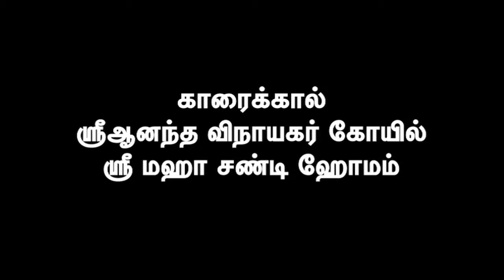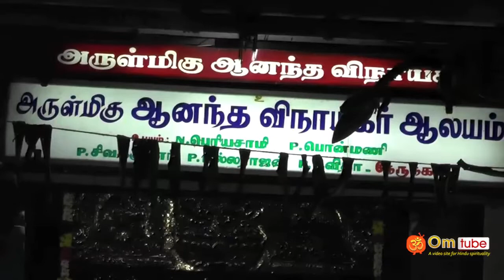காரைக்கால், ஆனந்த விநாயகர் கோயில் மஹா சண்டி ஹோமம்